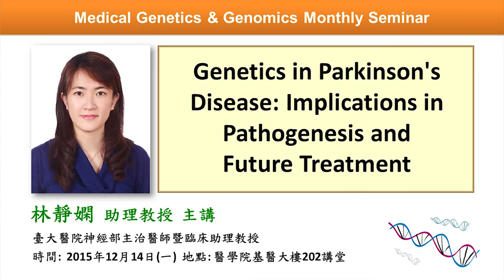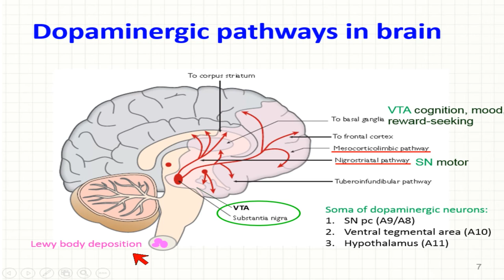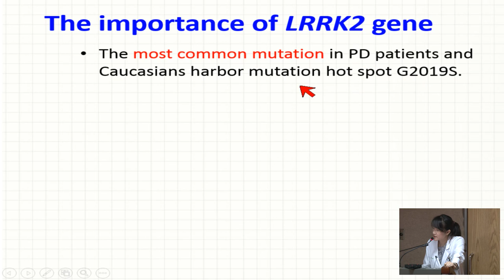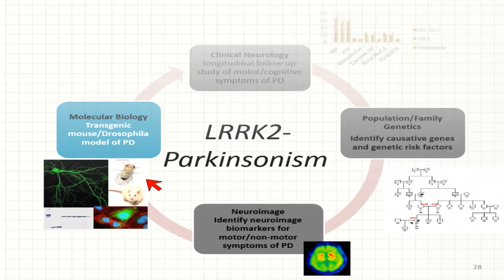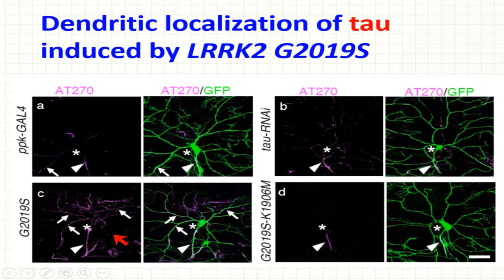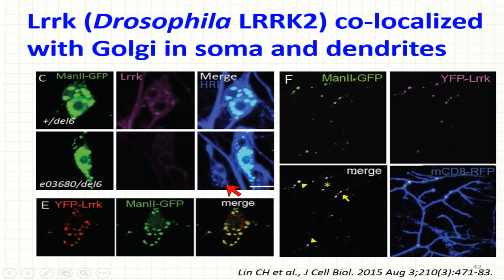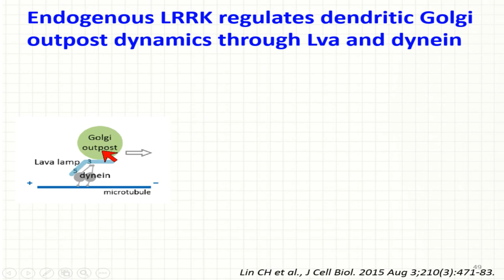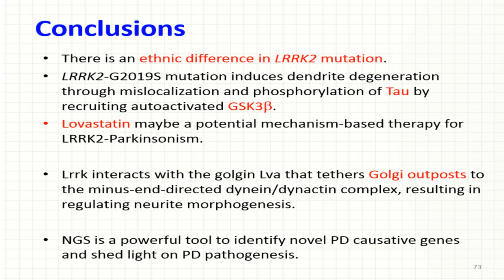Genetics in Parkinson's Disease Implications in Pathogenesis and Future Treatment | 基因體醫學月會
Parkinson’s disease (PD) is one of the most common neurodegenerative disorders with hallmarks of loss of dopaminergic neurons in the substantia nigra. The molecular mechanisms underlying neuronal degeneration in PD remain largely illusive, hampering the development of mechanism-based treatment. It is known that genetic factors contribute to the pathogenesis of PD and related disorders. There are 5-10 % of PD patients with clear family history, which show a classical recessive or dominant Mendelian mode of inheritance. During the past decade, identification of more than 10 causative genes linked to familial forms of PD has shed light on the pathogenesis of PD. Recent evidence demonstrated that these PD causative genes play important roles in cellular functions, such as mitochondrial functions, ubiquitin-proteasomal and lysosomal protein degradation system and membrane trafficking. Herein, we review recent progress in research concerning about the genes associated with familial PD. These concepts can be used to further understand disease pathophysiology and serve as a platform to develop future therapeutic strategies for PD.

主講人：林靜嫻 助理教授 (臺大醫院神經部主治醫師暨臨床助理教授)